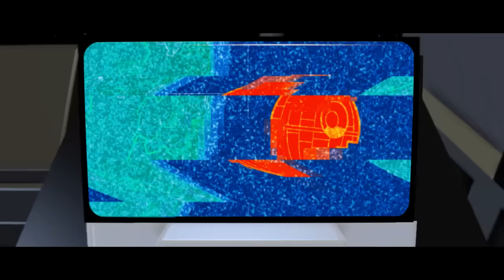LEGO Star Wars: The Force Awakens #1 - "TAKING DOWN DARTH SIDIOUS"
I saw LEGO Star Wars: The Force Awakens on Steam and thought it would be something fun for me to record and something fun for you guys to watch! This episode we run around as the one and only Kevin on a forest moon & we also take out Darth Sidious as Luke Skywalker and Darth Vader!

All likes and comments are HUGELY appreciated! Please be kind & respect each other in the comments section!

Outro music!